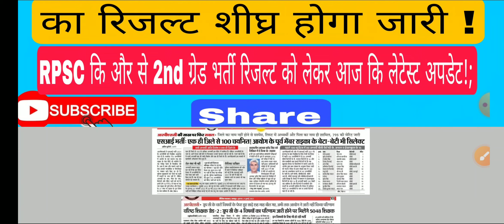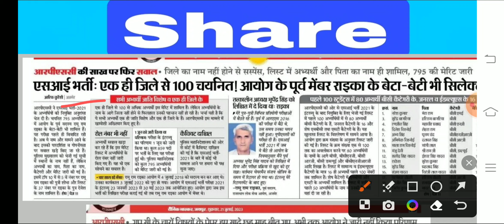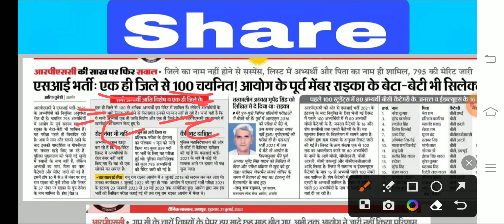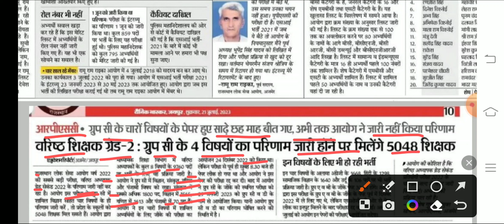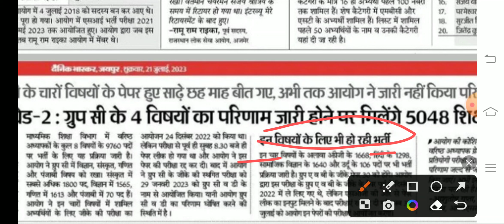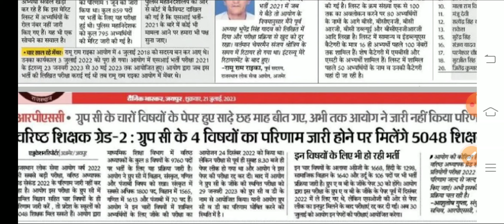Rpsc 2nd Grade Bharti 2022 Result ।Today Latest Update ।2nd ग्रेड रिजल्ट इस दिन होगा जारी?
इस वीडियो में आरपीएससी सेकंड ग्रेड भर्ती 2022 रिजल्ट को लेकर के आज की अपडेट बताई गई है।

इसी प्रकार की एजुकेशन न्यूज़ रोजगार समाचार आगामी भर्तियों की घोषणा रिजल्ट आंसर की दैनिक समाचार विभागीय आदेश इन सब की ऑथेंटिक और सबसे फास्ट अपडेट प्राप्त करने के लिए आज ही हमारे चैनल को सब्सक्राइब करें और अधिक से अधिक दोस्तों के साथ शेयर करें धन्यवाद।